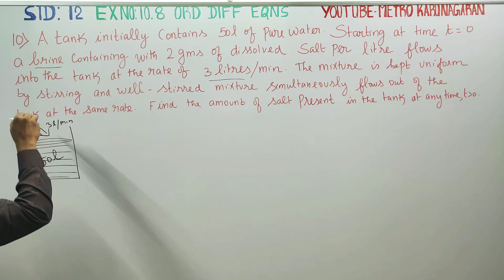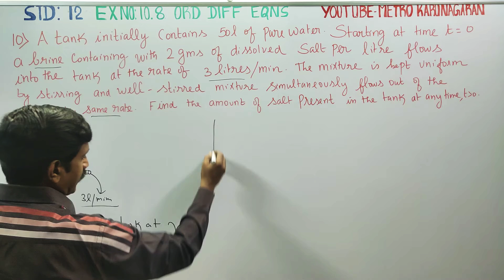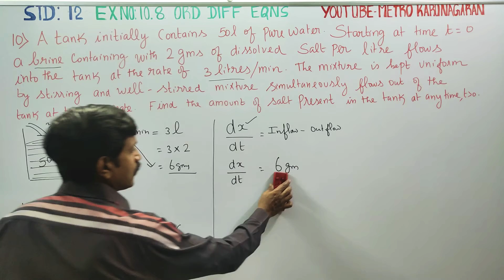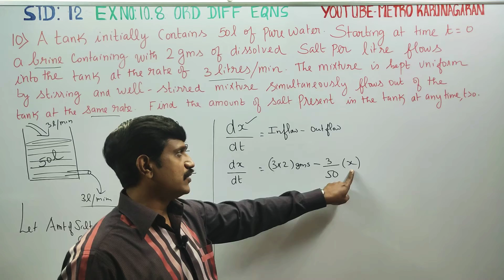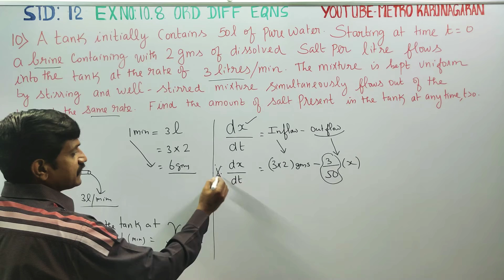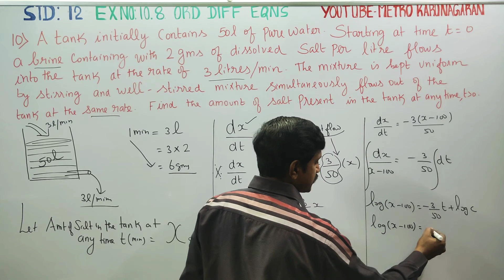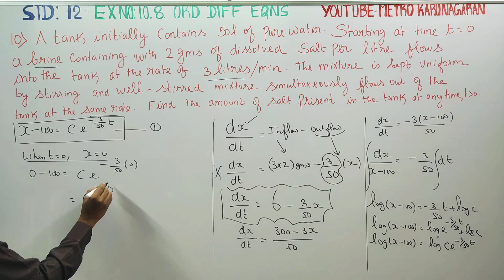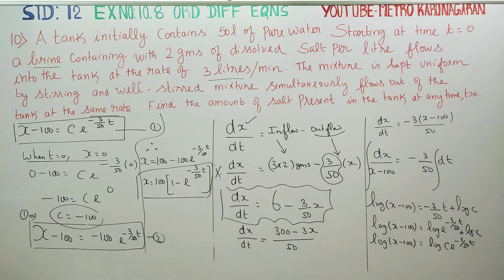12th Std Maths Ex.10.8(10) A tank initially contains 50 l of pure water. Starting at the time t= 0 a